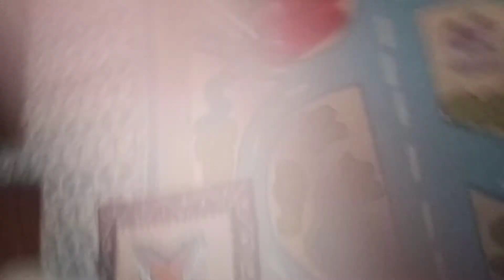11 decembrie 2020